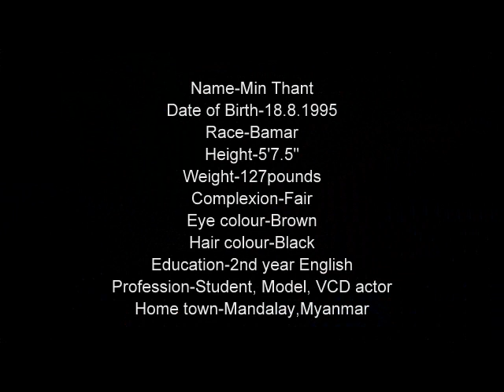Photos of Model Min Thant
This is the photos of a Myanmar New Face teenage model," Min Thant" with his favorite song of favorite teenage boy band ,"One Direction".I wish u to enjoy watching it, thank u :).If u like it , Plz LIKE his official Fanpage on Facebook,